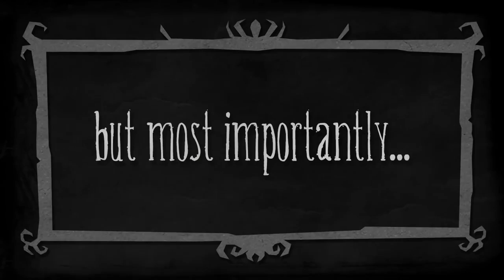Ожидаемые игры на Андроид №3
Анонсы игр для Android: Ждем на Андроид №3

Don’t starve - помогите выжить в непростой ситуации молодому ученому по имени Вильсон, который магическим образом оказался на загадочной и опасной земле.

Batman: Arkham underworld - бостонская студия Turbine предлагает игрокам взять на себя роль криминального авторитета и завладеть улицами Готэма. На этот раз пользователи будут на стороне злодеев. Основной целью является построить собственное убежище, заниматься его усовершенствованием и защитой.

Galaxy on fire 3: Manticore - продолжение популярной космической стратегии в научно-фантастическом жанре с элементами торговли от студии Fishlabs. Игрокам предстоит отправиться в далекий сектор Neox, которым правит анархия и беспорядок.

Titan quest - знаменитая ролевая игра в стилистике древних цивилизаций от французской студии DotEmu. Пользователям необходимо создать своего уникального героя и отправиться навстречу к мифологическим существам.

Payday - это знаменитый шутер, который теперь добрался и до мобильных платформ. По сюжету, вам предстоит очень нелегкая и опасная задача. Вам нужно будет применить всю свою смекалку и выносливость в этом деле. А предстоит вам преступление века - вы будете грабить банки вместе со своими сообщниками